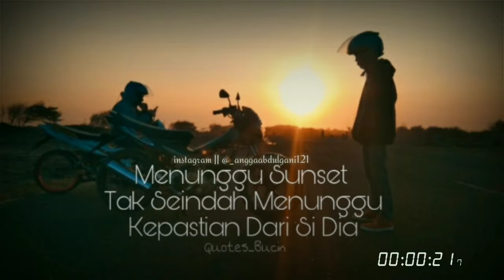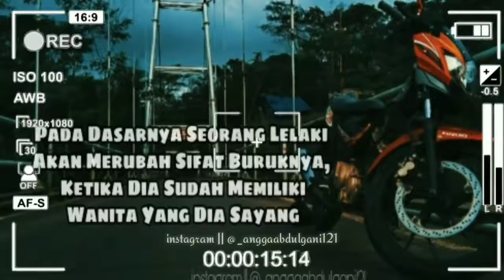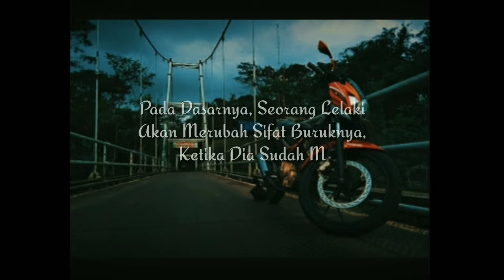HASIL EDITING KINEMASTER BARENG SI ABANG IRENG || By_Angga